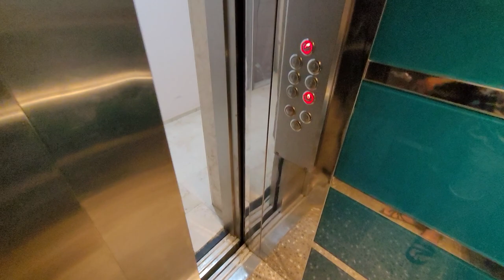1+1 Доход 700€ / мес 2 комн под КЛЮЧ в Центре Махмутлара | Недвижимость в Алании Турция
для получения КОНСУЛЬТАЦИИ по вопросам недвижимости в Алании Турция:
СВЯЗАТЬСЯ СО МНОЙ МОЖНО В ОДИН КЛИК:

1+1 от собственника в алании
2+1 от сочбственника в алании
3+1 от собчтвенника в алании
пляж клеопатры
инжекум пляж
амир капитал
аланья парадайс
парадайс аланья